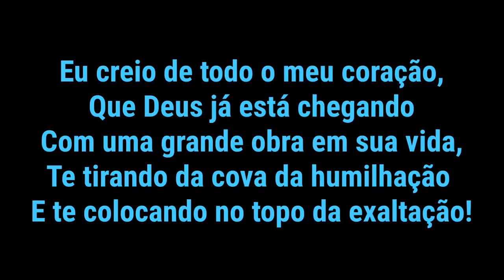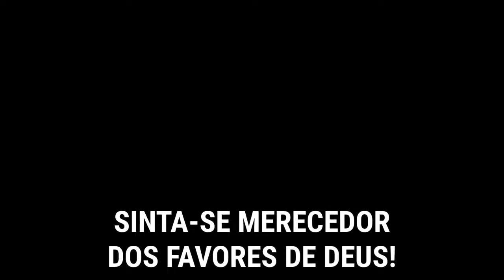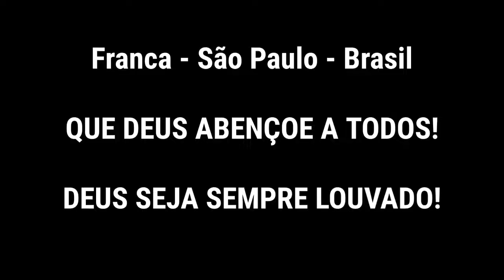SINTA-SE MERECEDOR DOS FAVORES DE DEUS!